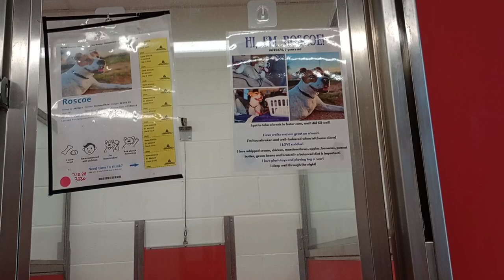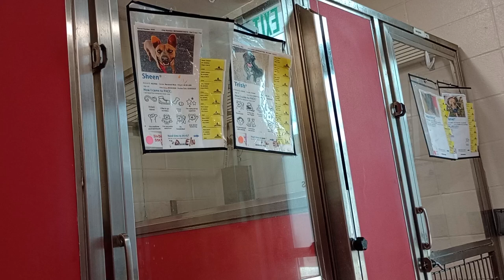Roscoe(tripod light color) 7y A625474 kennel 45 pod 2 PACC shelter 824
Wonton 5y A819152 kennel 30 pod 2 PACC shelter doesn't care for me too much, but Wonton is tolerating me more or less.